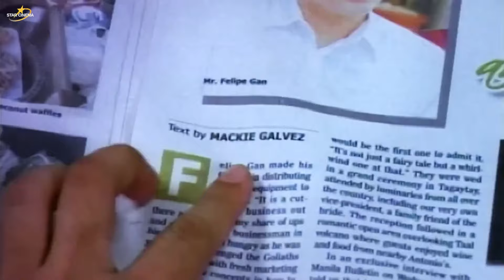'Unofficially Yours' FULL MOVIE Part 5 | Angel Locsin, John Lloyd Cruz